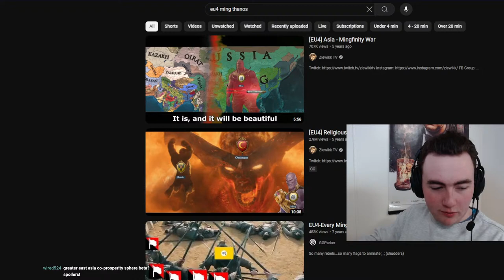EU4 Japan Anime Stream (with Facecam)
Anime is cringe